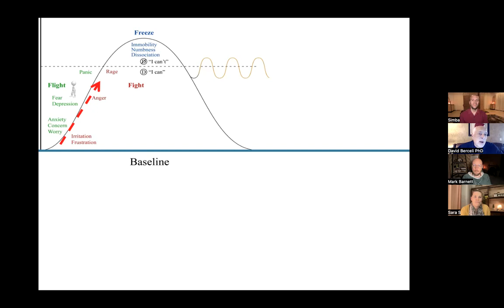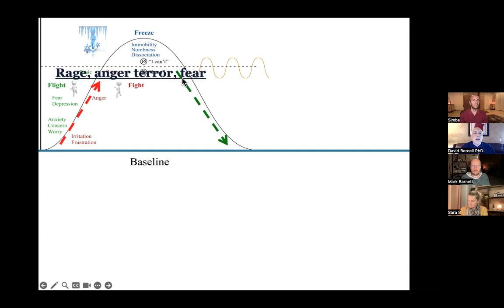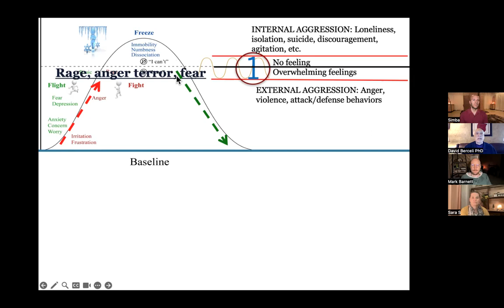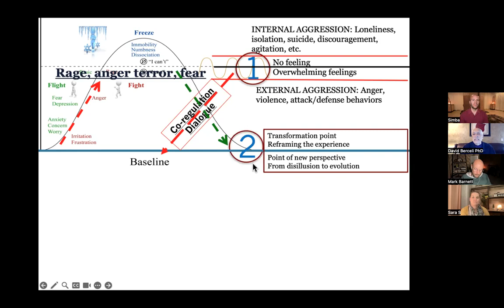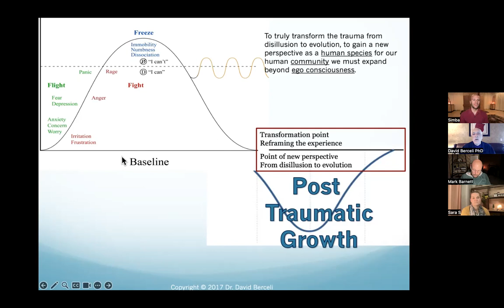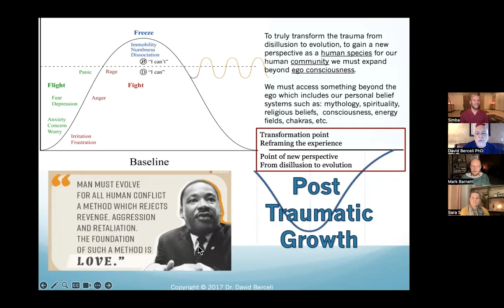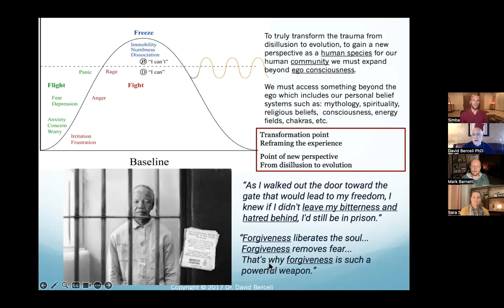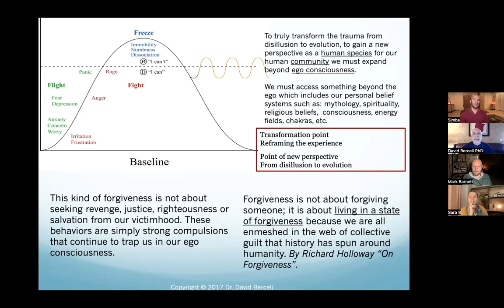EP 52 – Exploring Post-Traumatic Growth with Dr. David Berceli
We're delving deep into the rabbit hole of post-traumatic growth, exploring some rarely discussed areas that hold immense value.

Join us in this eye-opening conversation as our guest, the founder of Tension or Trauma Release Exercises (TRE), Dr. David Berceli, sheds light on the physiological responses to trauma and the often-overlooked aspects of recovery. Dr. Berceli introduces the concept of reinterpretation, encouraging us to ask, 'How can this challenging experience contribute to my growth as a human being?'

Join us as we delve into the depths of our humanness, embracing vulnerability, connection, and growth. Together, we can unlock the power within and create a world filled with love and understanding